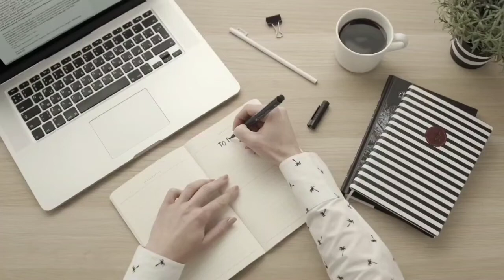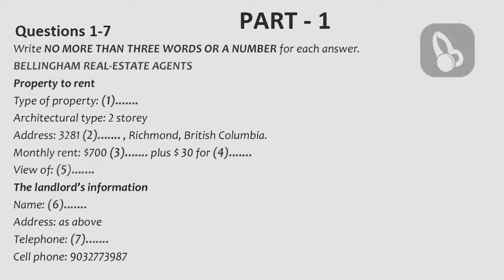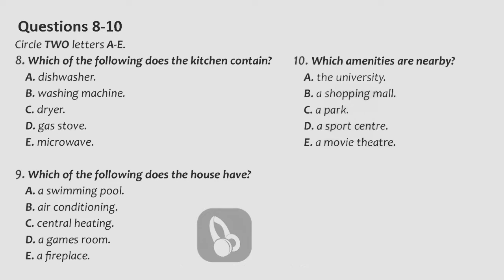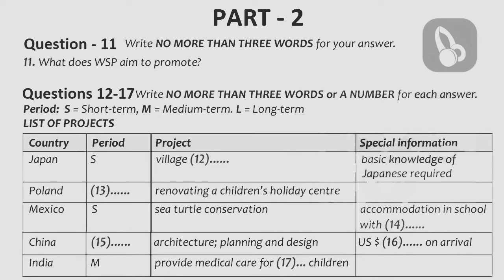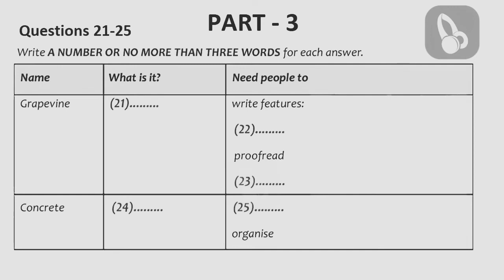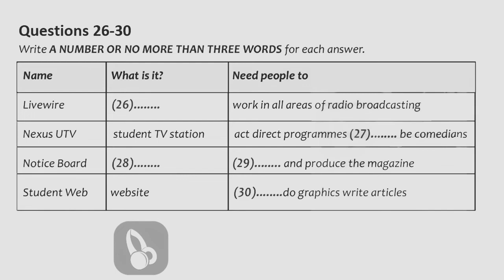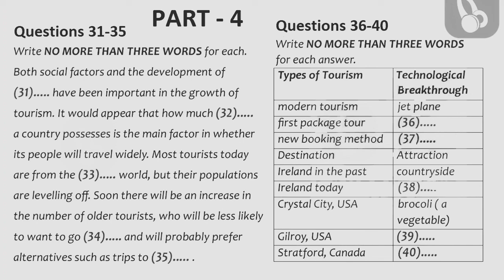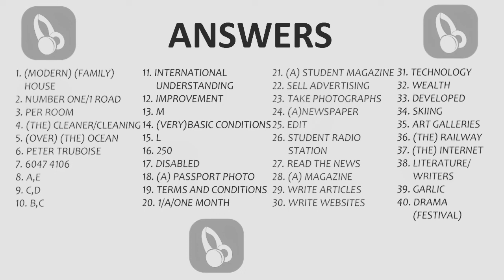Ielts listening practice test 2024 with answers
🎯Join Ultimate Ielts Mastery Program ⏬

You will be given time to read through the questions before you listen. You will hear each recording of the Listening test only once. As you listen, write your answers on the question paper. At the end of the test, you will have 10 minutes to transfer your answers to the answer sheet in pencil. You may write your answers in lower case or capital letters.